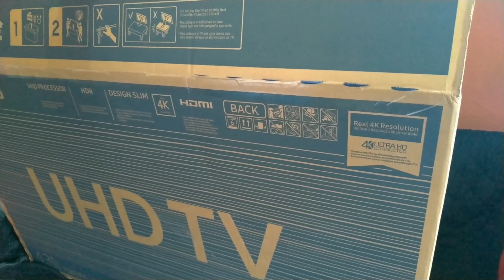TV SAMSUNG RU7100 UHD 4K de 43"/UNBOXING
umboxing smart tv sansung ru 7100 uhd tv 7 séries tirando da ciaxa o produto.